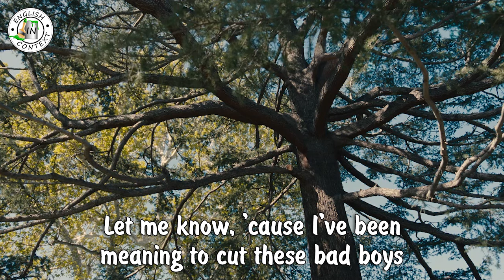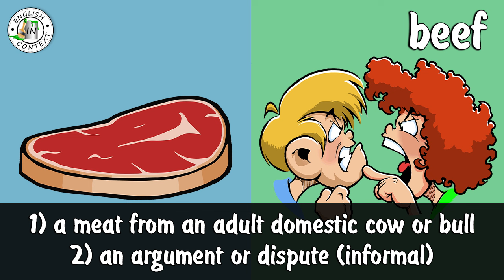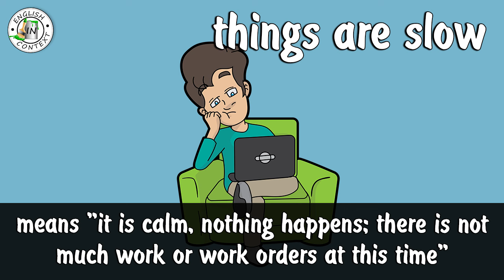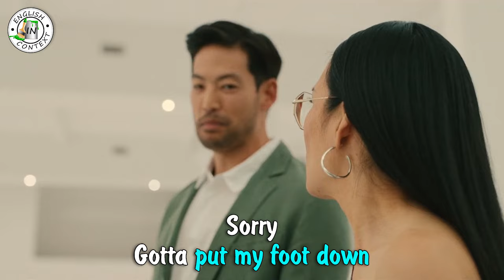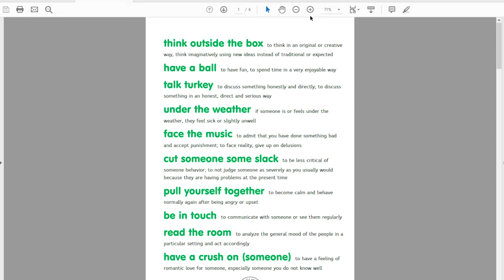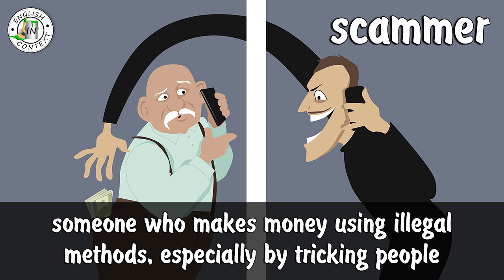English with Netflix's BEEF | Idioms, Expressions, Vocab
Hey everyone, today we are going to learn English with the series Beef! Let's take a look at the most interesting idioms, expressions and vocab found in this series.

🎞 Timecodes:

00:00 - opening example
00:20 - handyman
01:11 - be\get riled up (idiom)
01:54 - beef (term)
02:32 - things are slow (expression)
03:11 - kiss the ring (idiom)
03:56 - put your foot down (expression)
04:26 - assertive
05:26 - to catfish
05:53 - be\get on a roll (idiom)
06:32 - to pinpoint
07:08 - scammer (term)
07:44 - no skeletons here (idiom)
08:24 - put cards on the table (idiom)